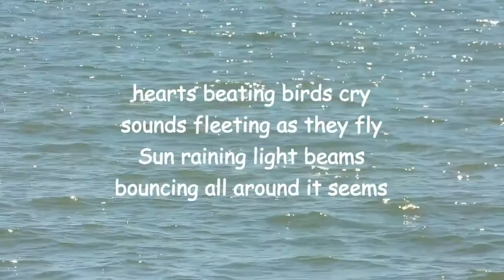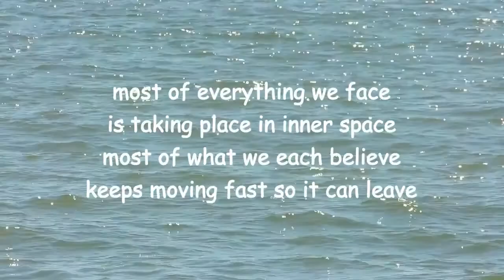coalescing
New version of 2005 poem by Lawremce Hearn, Poet Laureate of the Electric Universe, at BCPOETRY.CA